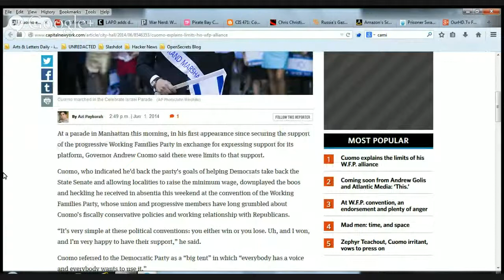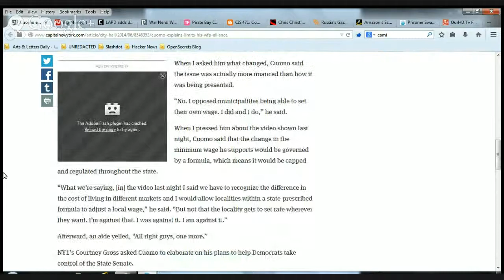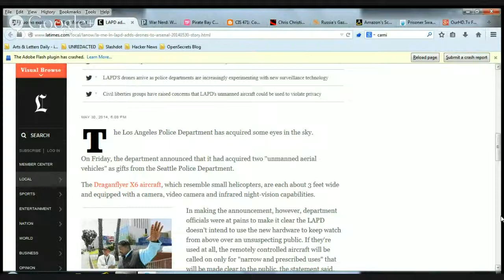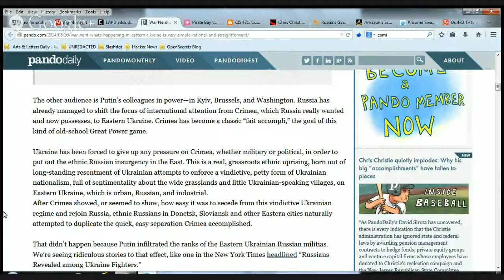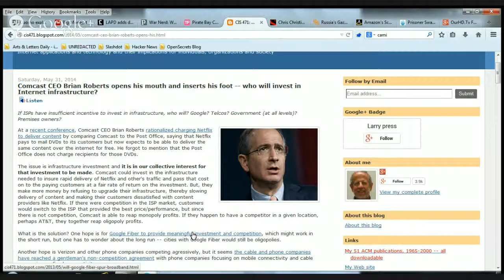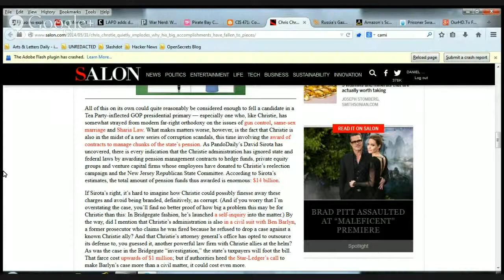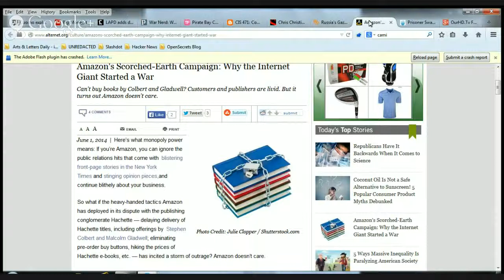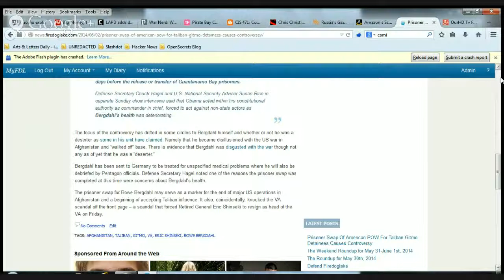OurHD.Tv FDL 10@10 6/2/2014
Cuomo, Koch Brothers, Pirate Bay, Ukraine, Russia, Christie, Afghanistan